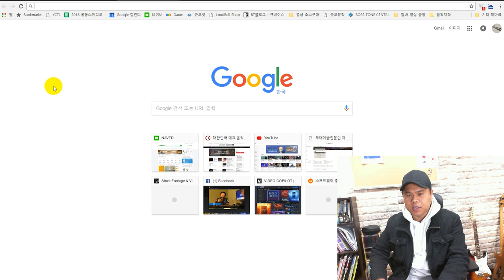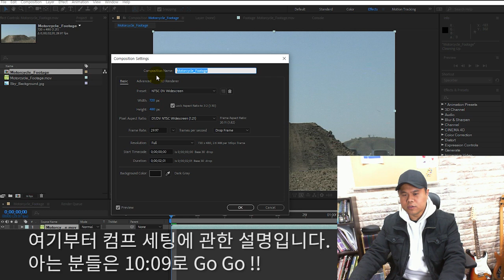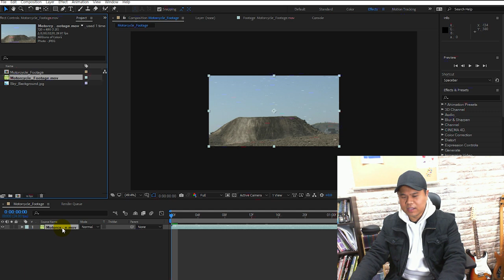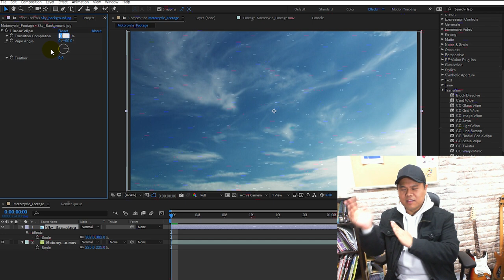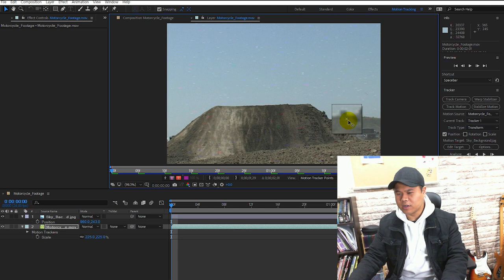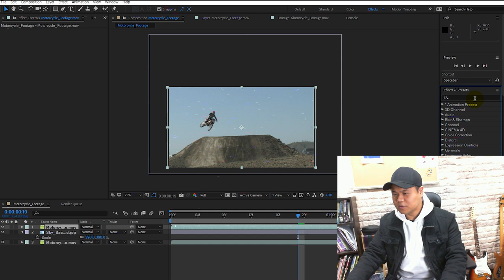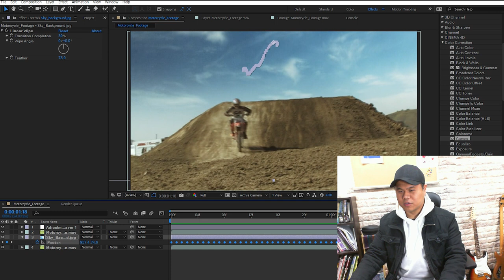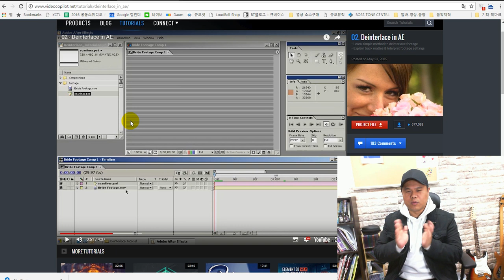[곰손 레벨업] Video Copilot Tutorial 따라잡기 2-Sky Replacement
원본튜토리얼 및 프로젝트파일 다운로드

튜토리얼 내용
1. 하늘 일부분 투명화
2. 모션트랙킹 후 하늘 이미지에 적용
3. 영상에서 특정 컬러 제거(컬러키 사용)
4. 전체 영상 색감 보정